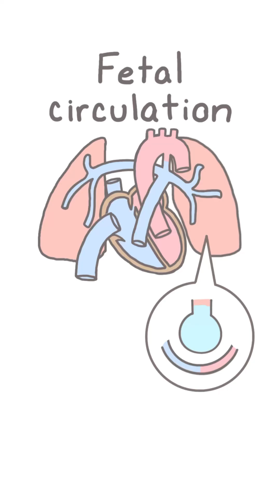Persistent Pulmonary Hypertension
• Fetal circulation has high pulmonary vascular resistance, and the placenta is responsible for oxygenation. At birth, when the lungs expand and alveoli fill with air, the pulmonary vascular resistance reduces, leading to increased blood flow to the lungs and the lungs take over oxygenation
 • In PPHN, the pulmonary vessels fail to dilate, and the pulmonary vascular resistance remains high
 • Causes of persistent pulmonary hypertension include
  ○ Vascular remodeling, in which there is thickening of the pulmonary arterial walls due to smooth muscle hypertrophy and increased collagen deposition
  ○ Hypoxia, in which low oxygen levels cause persistent vasoconstriction of the pulmonary arteries
  ○ And inflammation
 • Due to the high pulmonary pressures, blood is shunted away from the lungs through the patent ductus arteriosus (PDA) and foramen ovale, bypassing the lungs.
 • This right-to-left shunting leads to a mixing of oxygenated and deoxygenated blood, resulting in systemic hypoxemia, which leads to cyanosis
Hypoxemia further perpetuates pulmonary vasoconstriction, maintaining high PVR and worsening the shunting, creating a vicious cycle of inadequate oxygenation.